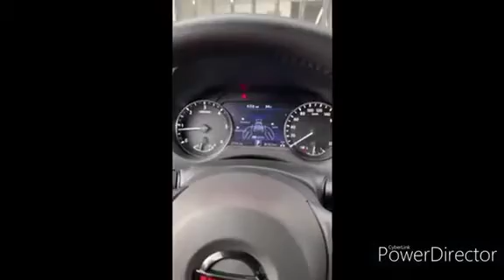NISSAN NAVARA PRO 4X FGDM